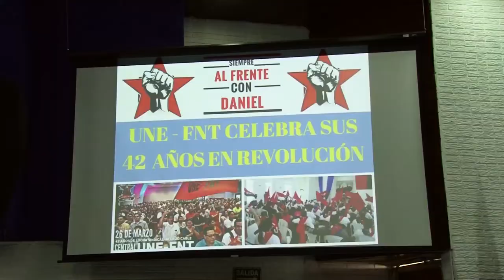42 aniversario UNE FNT